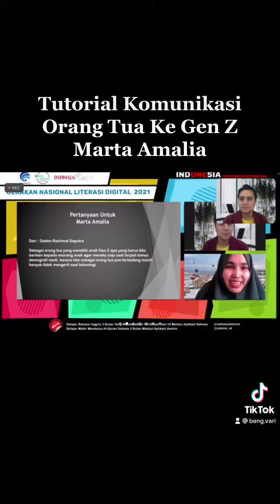Tutorial Komunikasi Orang Tua Ke Gen Z